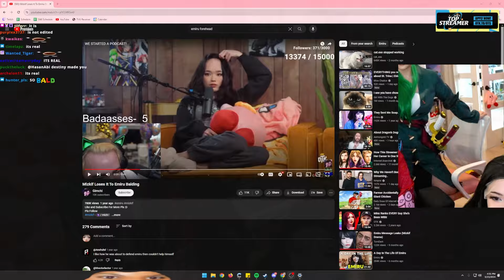Emiru, Ariasaki & Hyoon Cosplay Funny Moments